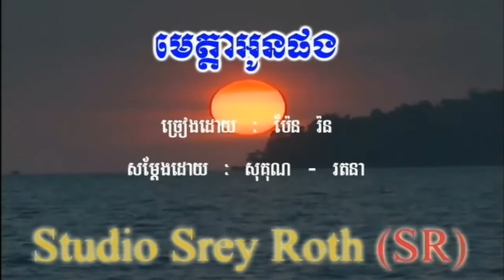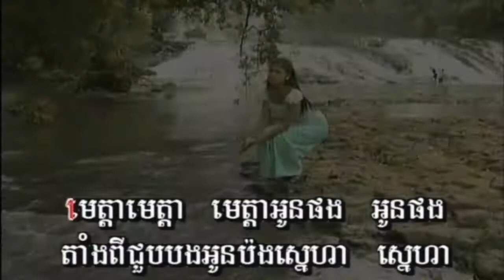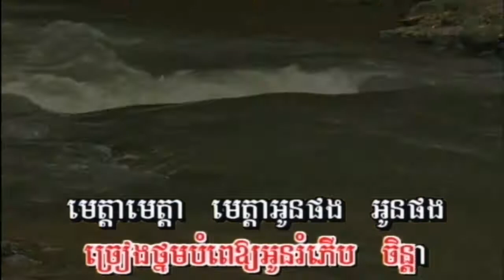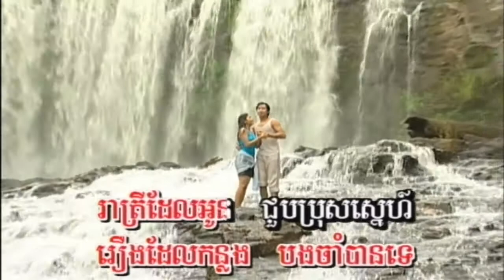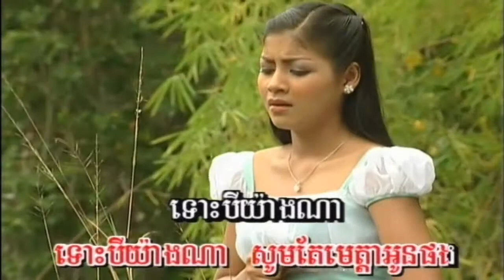ក្រមុំភុំភួង|sr production karaoke|vcd karaoke|pleng sot|khmer karaoke